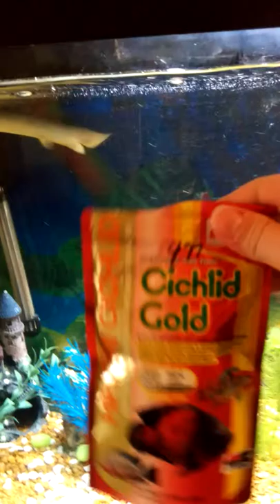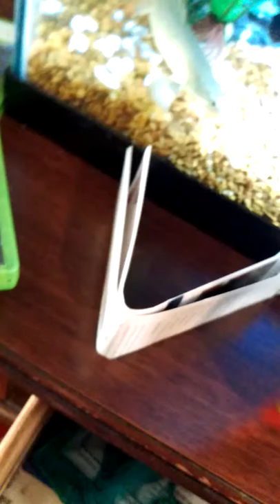Feeding my pet fish